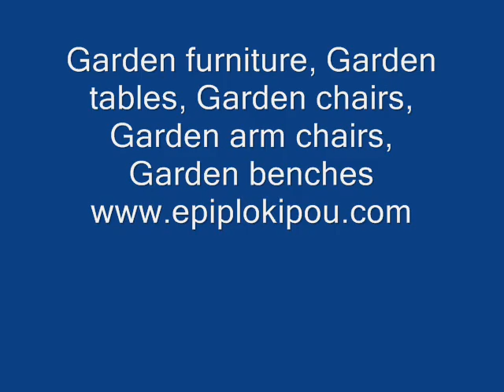Đồ gỗ ngoài trời Hồ Chí Minh Rạch Giá Trà Vinh Tuy Hòa Thanh Hóa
Đồ gỗ ngoài trời, bàn ngoài trời, ghế ngoài trời, ghế cánh tay ngoài trời

GARDEN FURNITURE CAO CẤP CHO NHÀ sang trọng (quý tộc biệt thự, nhà lịch sử, ngôi nhà trang nghiêm, cung điện NHÀ.)

THẾ GIỚI độc quyền
Màu sắc của bức ảnh mà bạn đã thấy được gọi là "cổ - sắt màu nâu-vàng" (và đó là một màu sắc rất đẹp và sáng tạo). Đây là một kỹ thuật đặc biệt mà chúng tôi sử dụng, mà là độc quyền THẾ GIỚI.

Băng ghế ngoài trời, Xích đu ngoài trời, phòng trà ngoài trời Chaise, Phân Bar ngoài trời, Cushions ngoài trời, trồng trọt ngoài trời, ô dù ngoài trời, bao gồm đồ gỗ ngoài trời, chiếu sáng ngoài trời, ngoài trời Folding Chủ tịch.
Vườn patio, đồ nội thất, đồ nội thất và đồ gỗ ngoài trời
Đồ gỗ ngoài trời, đường nội thất, đồ nội thất đô thị, Nội thất cho đường phố.
Patio nội thất: ghế, ghế, bàn ghế
Vườn đồ nội thất, bảng vườn, ghế vườn, ghế cánh tay Vườn
Nội thất ngoài trời, Ghế băng Garden, Patio Sets nội thất
Perfect ngoài trời ngoài trời, đồ nội thất Vườn Arm Chủ tịch, Ghế

Các đồ nội thất patio tốt nhất bao gồm, bảo vệ đồ nội thất của bạn.
Băng ghế vườn, Swings Garden, Vườn Chaise Lounge
không gian sống ngoài trời với các thiết lập phòng ăn và đồ nội thất sân vườn
Rèn sắt ngoài trời Chaise phòng trà thép vườn bảng với insets gang
lựa chọn tuyệt vời của ánh sáng cao cấp giá cả phải chăng nhà ngoài trời
1200 vải màu sắc và phong cách, vải ngoài trời, Patio Cushions
Bộ ăn ngoài trời, võng, ngồi Sets, Ô dù
, Garden Bar Phân, Cushions Garden, trồng trọt Vườn
Rèn sắt vườn Phân Bar, Rèn sắt bảng vườn với insets gang

Vườn chiếc ghế bành - Giám đốc gấp cánh tay ghế Rèn bảng sắt ngoài trời
Patio nội thất bao gồm bảo vệ cho đồ gỗ ngoài trời
Ô vườn, Vườn bao gồm đồ nội thất, Vườn chiếu sáng
Cao cấp ngoài trời chiếu sáng tốt nhất thiết kế thời trang thanh lịch ngoài trời ánh sáng
vải cho các loại vải nội thất đồ gỗ ngoài trời - Rèn sắt Ghế băng vườn
vườn ghế với armrests, ghế nệm ngoài trời Rèn ghế patio sắt
Diễn viên-nhôm đồ nội thất, mạnh, ánh sáng và ghế vườn bền Rèn sắt lớn wrought sắt xe đạp trồng cây, tác phẩm nghệ thuật
sản xuất đồ gỗ ngoài trời ở Hy Lạp Rèn ghế cánh tay sắt ngoài trời
những cái ô lớn, dù che sân vườn, và ô dù hiên Rèn bảng patio sắt

Một loạt các các cái ô vườn, căn cứ dù che và các phụ kiện dù che
Vải chất lượng hàng đầu cho hiên ngoài trời của bạn, Rèn Phân sắt Bar ngoài trời
GARDEN ghế - ghế patio ghế OUTDOOR
Đồ nội thất bằng gang là hoàn hảo cho mùa hè trong vườn, bên hồ bơi.
sunlounge ngoài trời, ngoài trời sunlounger, ghế ngoài trời boong, ngoài trời ô
ghế patio, Vườn thất, Sofas Vườn Rèn sắt Phân Bar ngoài trời
Rèn Sắt trồng trọt, Rèn Sắt tường Planters tác phẩm nghệ thuật
Rèn sắt Xích đu ngoài trời, phong cách sống ngoài trời và khu vui chơi giải trí
Ghế Arm vườn - thép ghế vườn với insets gang trong phần còn lại sau